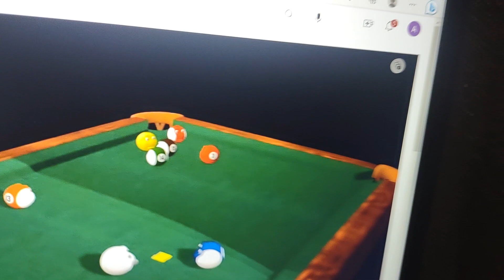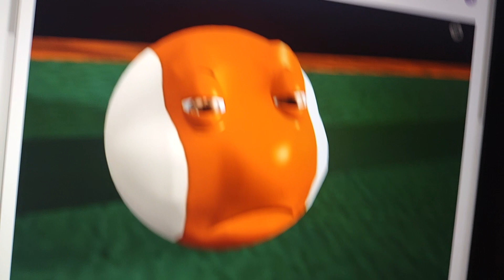April 23, 2023